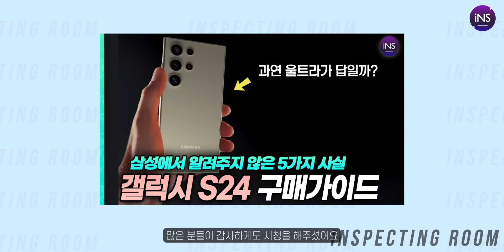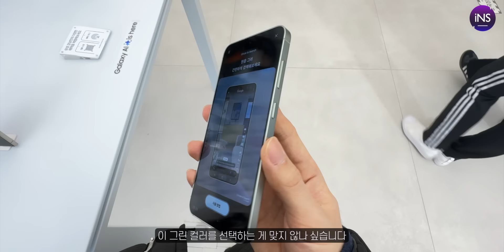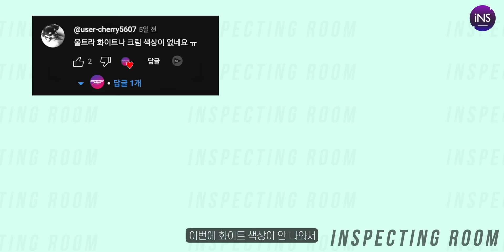갤럭시S24, S24플러스, S24울트라 모든 색상 비교 추천! 기본 색상 vs 삼성닷컴 전용 컬러 | 색상 고민 그만하세요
일반 컬러, 삼성닷컴 전용 컬러 고민되시죠?
갤럭시S24 시리즈 삼성닷컴 전용 컬러를 자세하게 보여드립니다!

📌 갤럭시S24 구독자 이벤트
✔ 이벤트 참여방법 !
2. 아래 링크로 들어가셔서 설문지를 작성해 주세요

🕗 타임라인
00:00 인트로
01:10 S24 일반, 삼성닷컴 전용 컬러
02:00 S24 사파이어 블루
02:54 제이드 그린
03:45 샌드스톤 오렌지
04:33 S24 울트라 티타늄 블루
05:31 티타늄 그린
06:20 티타늄 오렌지
07:13 색상 추천
08:56 클로징